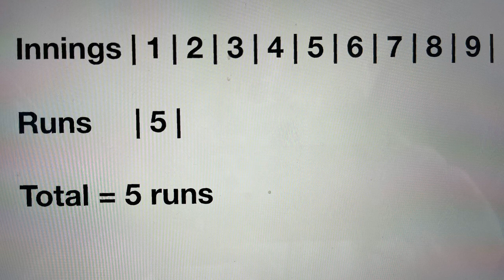V9B Game 8 - Inning 1